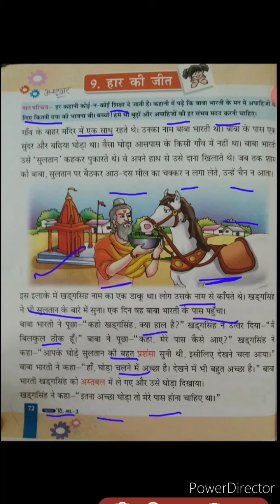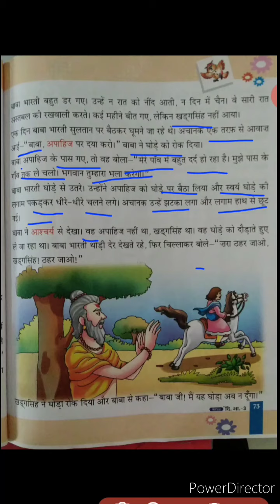|| दिव्य भारती || पाठ -9 (हार की जीत) || कक्षा - तीसरी || भाग -1 ||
आप इस विडियो में पाठ -9 (हार की जीत) की कहानी पढ़ेंगे और समझेंगे।